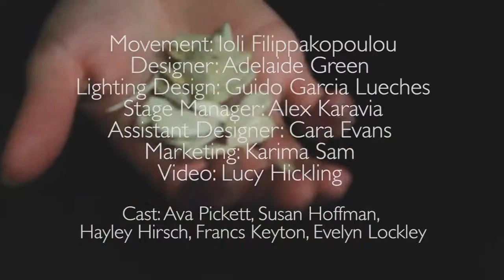TejasVerdes - Teaser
A celebration of human rights and freedom
A cry against totalitarianism

The most important human right is the right to life itself. And then prohibition to torture follows. No human being could argue the opposite. But what happens when the wrong people are found – or even elected – in the wrong positions?

Fermín Cabal’s play is a haunting and compelling piece of art about humanity’s brutal ability to cause pain and horror. Tejas Verdes, an idyllic seaside resort is turned into a torture camp during General Pinochet’s dictatorship in Chile. The play focuses on the story of one woman, Colorina, who comes to symbolise the 3,000 who were violently killed during the Pinochet regime that lasted from 1973 to 1990.

Forty-four years after the coup, we felt the need to tell this story again. Violating vital human rights should not be acceptable. Forty-four years later, we wonder whether our world has changed much.

The time is the present – or even the future? – and the place could be any country. We invite you to join us in this old warehouse on Tanner Street as part of Ugly Duck’s new creative season to celebrate the importance of human rights and freedom.

Saturday 1st & Sunday 2nd April 2017
49 Tanner Street, London

Director: Emily Louizou
Music Composition: David Denyer
Designer: Adelaide Green
Movement: Ioli Filippakopoulou
Lighting Design: Guido Garcia Lueches
Producer: Rachel Horowitz
Translator: Robert Shaw
Stage Manager: Alex Karavia
Assistant Designer: Cara Evans
Graphics Design: Elif Tanmar
Marketing: Karima Sammout
Video: Lucy Hickling
Photography: Konstantinos N. Papaoikonomou, Mark Volikas

Cast: Ava Pickett, Evelyn Lockley, Susan Hoffman, Hayley Hirsch, Frances Keyton